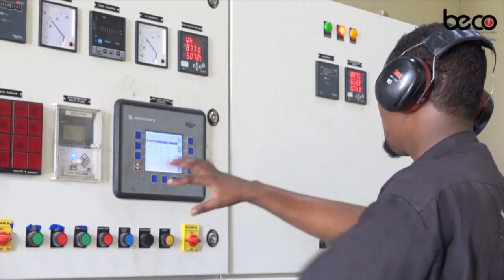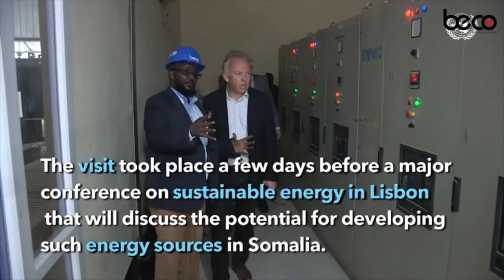Gudoomiye Madale oo Difaacay Qoyska Madaxweynaha maxey tahay Dhaliisha uu dhibsaday Gudoomiyaha?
Gudoomiye Madale oo Difaacay Qoyska Madaxweynaha,maxey tahay Dhaliisha uu dhibsaday Gudoomiyaha,muuse ka yiri xiisada ka dhalatay Dhulka Case Italia iyo kuwa kale?